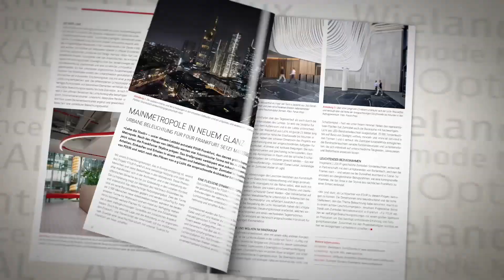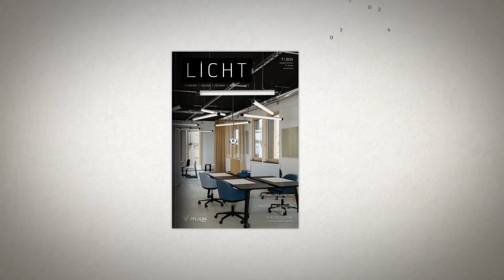Heftvorschau auf die Fachzeitschrift LICHT Ausgabe 7/ 24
Die visuelle Heftvorschau auf die Fachzeitschrift LICHT Ausgabe 7/ 24 skizziert die Themen der Ausgabe mit Schwerpunkt auf Licht für Büro und Arbeit. Es geht um Projekte zu den Themen HCL am Arbeitsplatz, Sonderleuchten, New Work und flexible Arbeits- und Lichtkonzepte.